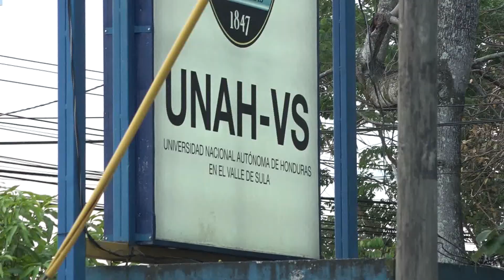Comienzan a aplicar medidas de seguridad en UNAH-VS